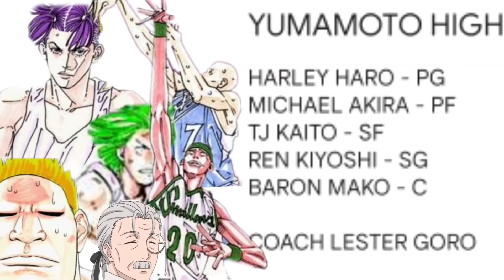International League Ch.389 | Solid Mindset ni Sakuragi